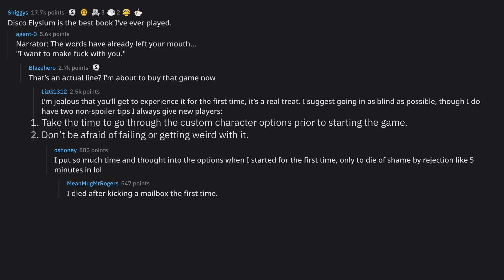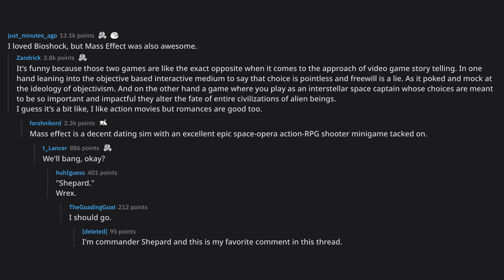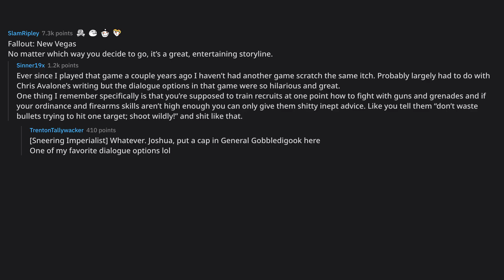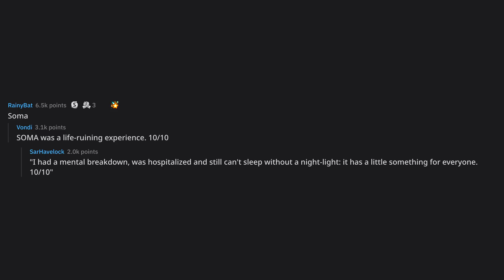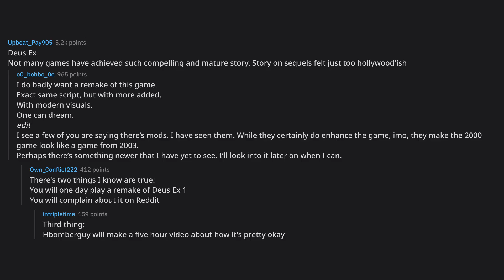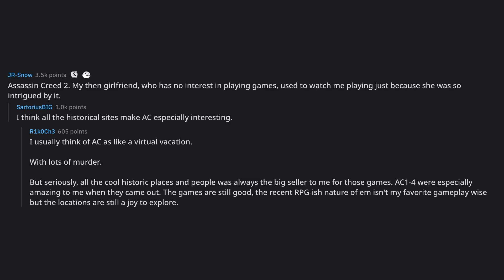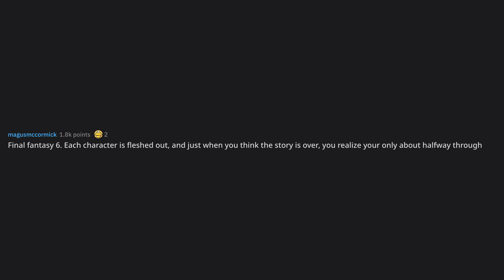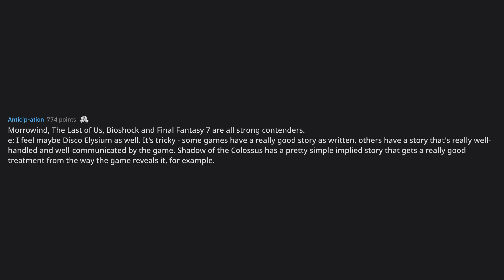Gamers of Reddit, what video game has the best storyline?... (r/AskReddit Top Posts)